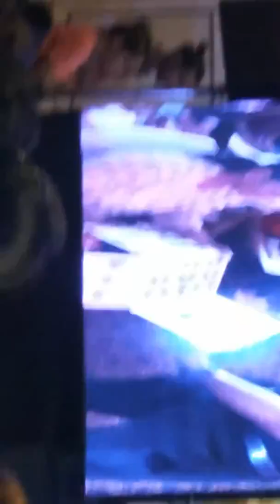Class IN the matrix